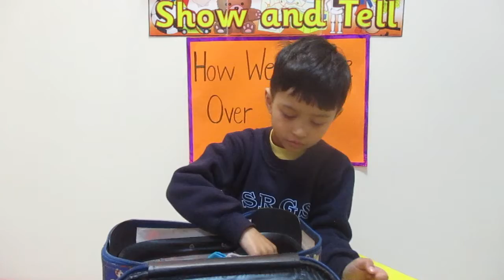How We Change Over Time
How we change over time...This is my treasure bag...See how I have changed from a baby to now...ShownTell 7Cs Curiosity Creativity Confidence Commitment SRGSAV ShriRam Gps Ashok Vihar